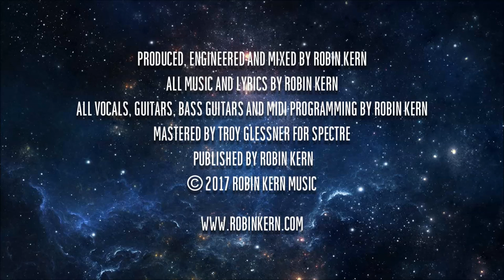Robin Kern - Album: Reflections (2017) - Song 01/13: Why?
I went through a period of watching ‘Zeitgeist’ and ‘Culture in Decline’. Amongst other issues, it drew my attention to the environment and the cost of consumption.